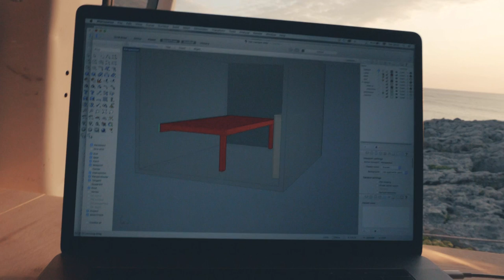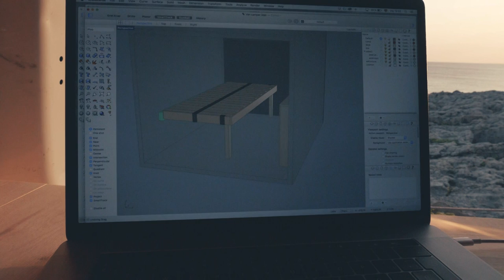LA OFICINA DE MIS SUEÑOS ESTA EN MI FURGO /// VLOG 010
Para mas fotos, aqui esta mi INSTAGRAM: @hugomontal
No necesito grandes lujos en mi dia a dia y por eso he pensado hacer un VLOG explicando un poco como paso muchas tardes diseñando y trabajando desde mi KARGO VAN ya que podria inspirar a mas gente a ver las cosas desde otra perspectiva. Para mi, cambiar de vistas siempre que me de la gana es un lujo que no tiene precio.

Espero que os guste y felicidades por haber leido esto! Formas parte de esa minoria que abre este apartado! XD